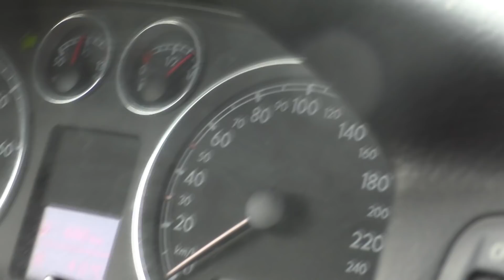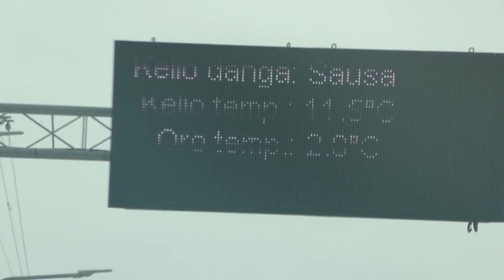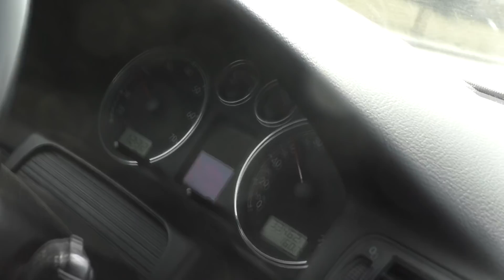Vlogas #28 penktadienio vairuotojai siaubingi/ generalkė svetrainėje/ vyro pagalba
Esu Melisos mama ir Roberto žmona. Rodau nepagrąžintą, tikrą gyvenimą. Įvairų turinį keliu kas kelias dienas.  Esu svajotoja, mėgstu lengvumą, todėl esu minimalistė. Ko nenaudoju - dovanoju, parduodu, išmetu. Taip pat mėgstu nuolaidas ir žaidimus, keliais galiu ir pasidalinti:
nuolaidos kodas TTRZ-R5